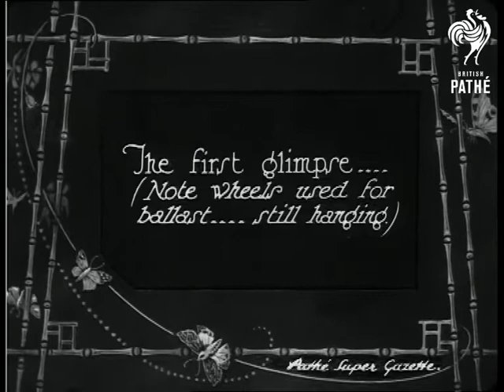Epic Of The Air (1925)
Item title reads - Epic of the air.  After 29 hours battle with the elements - the R-33 limps home safely - to nation's relief and thanks.  Pulham, Norfolk.

Intertitle - 'the first glimpse - (note wheels used for ballast - still hanging.)'

L/S of the R 33 airship in the fog, M/S as it becomes clearer.  M/S of the front of the airship all battered and collapsed, various shots as it lowers towards the ground, lots of people stand on the airfield.  M/S of it near the ground.  C/U of the front which has collapsed and the cover is torn, the camera pans down to the bottom with lots of people round.

Intertitle - 'Heroes all!'  M/S as we see the crew with a border round, as if framed in a picture, the camera pans across them.   L/S of the airship flying with its torn cover.  M/S of a man in the cabin underneath and others round the side.  Various shots of the airship flying.  M/S of men in the cabin, others guide it down and they climb out.

L/S of the airship flying along, various shots of it flying and coming into land.  We see the torn cover and collapsed front.   L/S of it on the ground.  L/S of people walking towards it.

Note: the cuts run from 01:27:21 to the end of the item, from 01:28:28 the picture looks very scratched.
 FILM ID:388.16